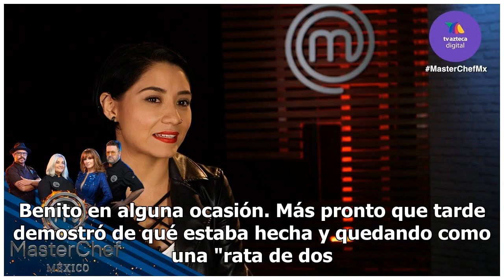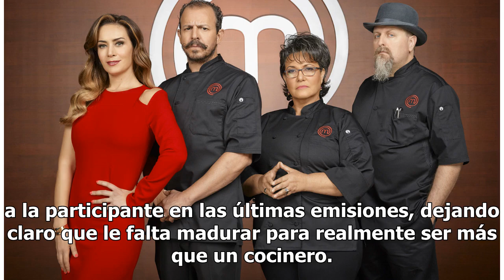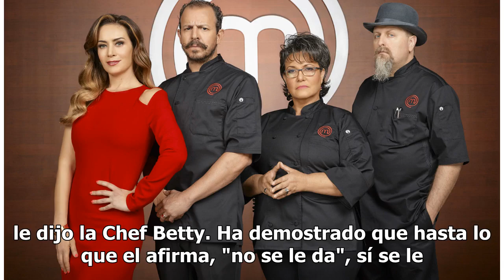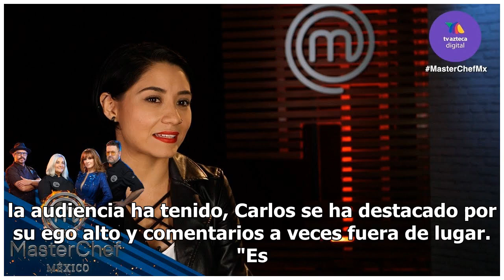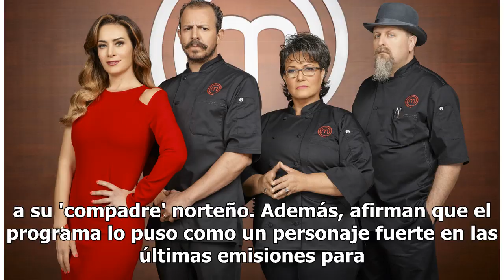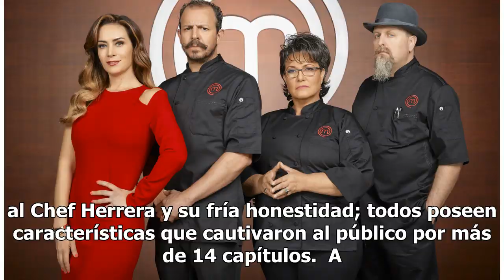MasterChef: ¿Quién va a salir hoy según los jueces? Predicciones inesperadas de eliminados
MasterChef: ¿Quién va a salir hoy según los jueces? Predicciones inesperadas de eliminados MasterChef México es uno de los programas con mayor índice de raiting para la TV Azteca, es por ello que todo México está pendiente del siguiente eliminado, ahora que la emisión ha llegado a la última etapa gr...